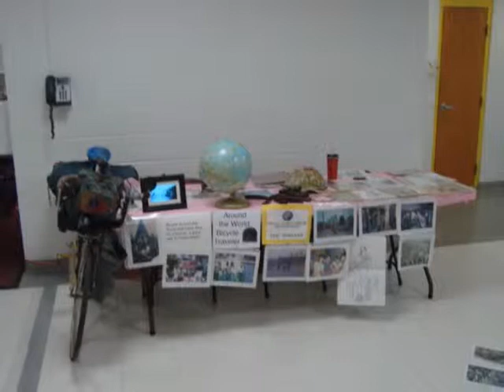Celebrate Asia 2010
On May 4th, 2010, at Lowell School in Duluth, MN, members of the Asian community celebrated their culture with displays, entertainment and good food. Song by Eric Norland.